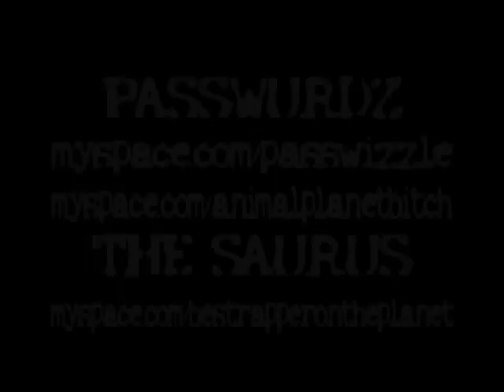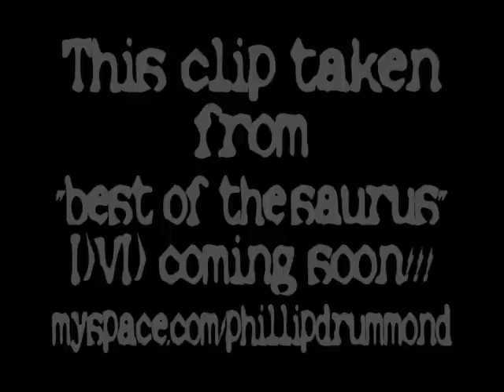Passwurdz (age 15) vs The Saurus from Full Contact Battle in San Jose at MACLA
Drove Passwurdz down from Oakland for this battle when he was just 15 and was the first time he, myself, Dirtbag Dan and The saurus all kicked it together.  This was the second time I met The Saurus and I think I had convinced him to come to this battle after havin met him/first seen him battle at Freestyle Session 12/Brainstorm 4 LA prelims in Long Beach a couple months before that.